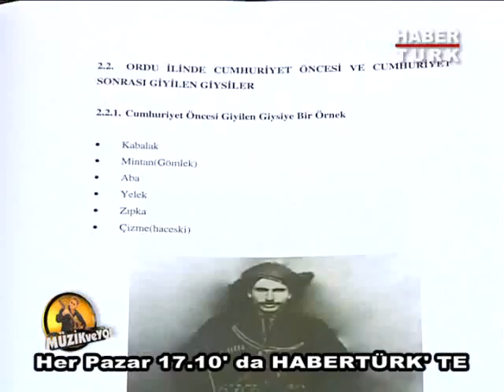Ordu Müzik ve Yol Programı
Müzik ve Yol Programı geçtigimiz bölümlerde ordu konuk etti.